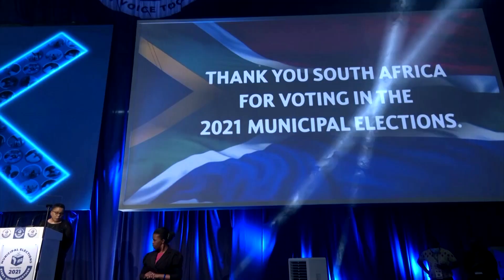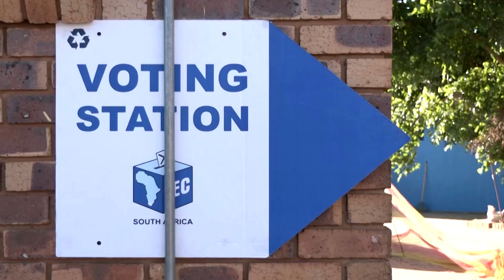South Africa's ANC suffers worst election result ever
South Africa's governing African National Congress took 46% of the vote in municipal elections, the final count showed. It was the party's worst election outcome since taking power at the end of apartheid in 1994